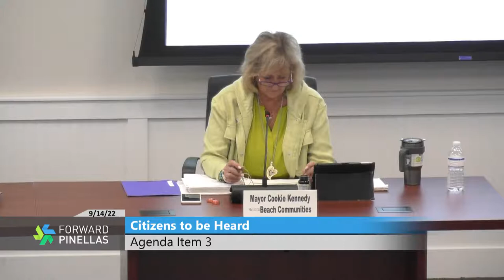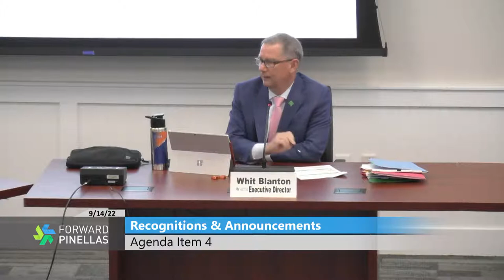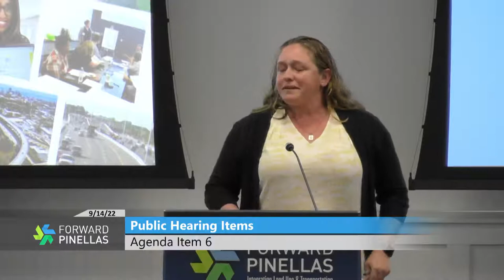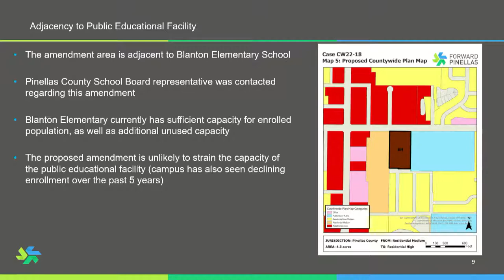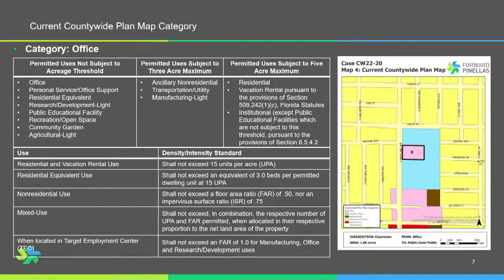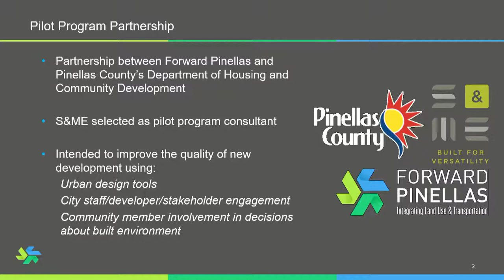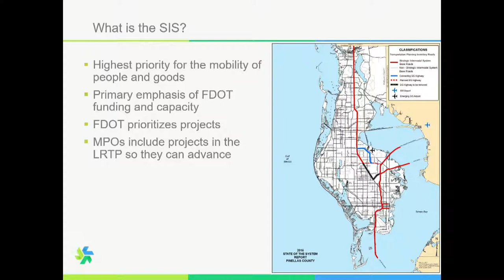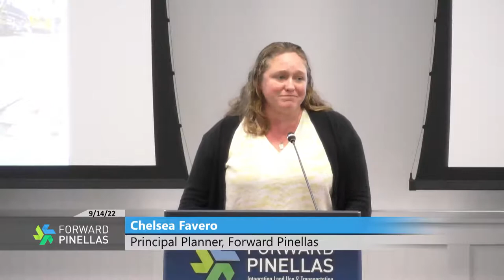Forward Pinellas Board Meeting 9-14-22